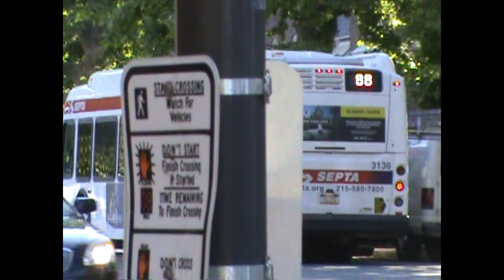Xcelsior Mania IV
Shot in March and June, 2020

A short video of more new SEPTA Xcelsiors roaming the streets.  At the time this video was made, approximately 390 of the 525-bus order has been delivered.  This video focuses on more of the newer editions of the order.